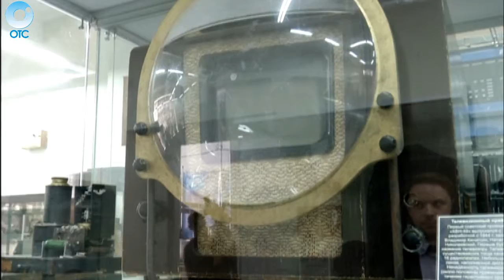Нет истории - нет государства. После нескольких месяцев реэкспозиции открылся Музей связи Сибири